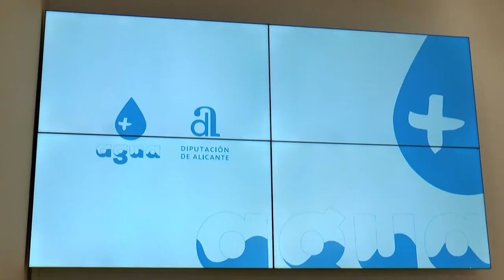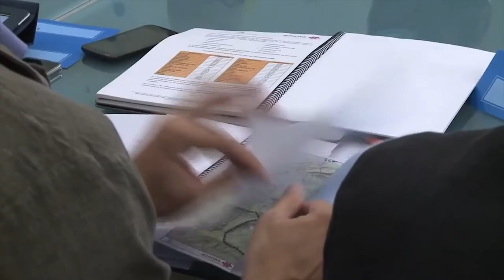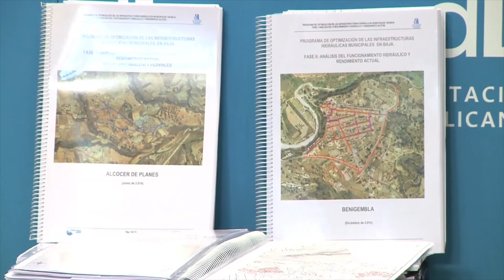Plan + agua de la Diputación de Alicante